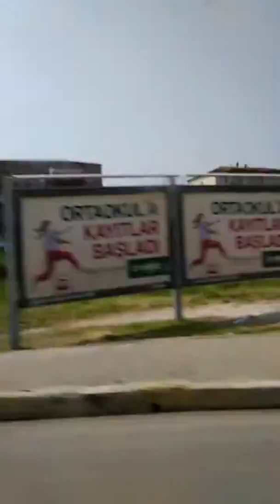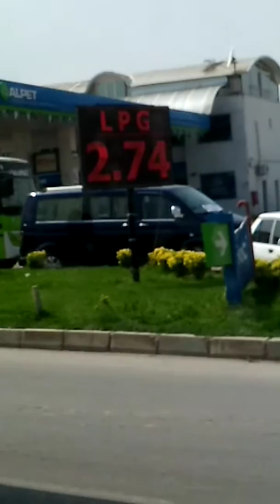Vlog*30 Road Trip From Istanbul going to Province